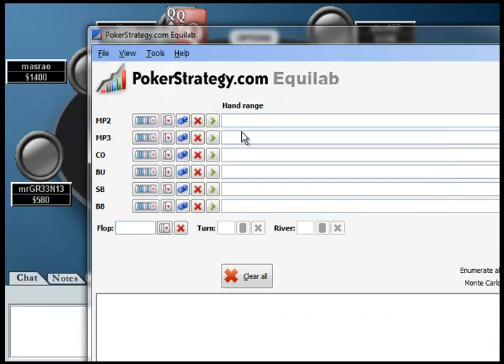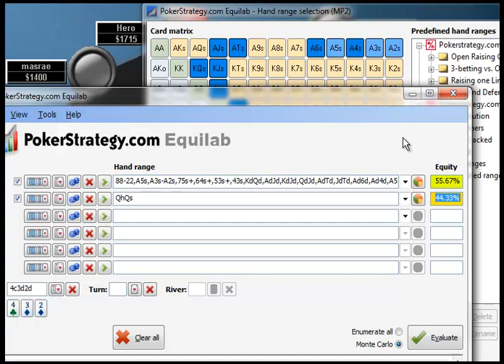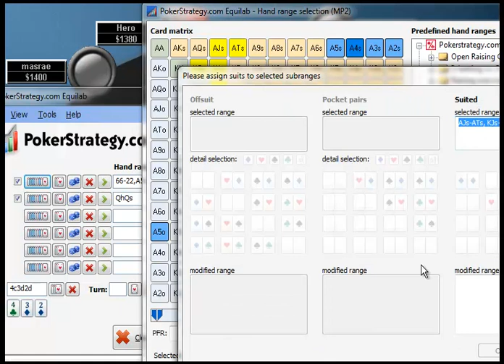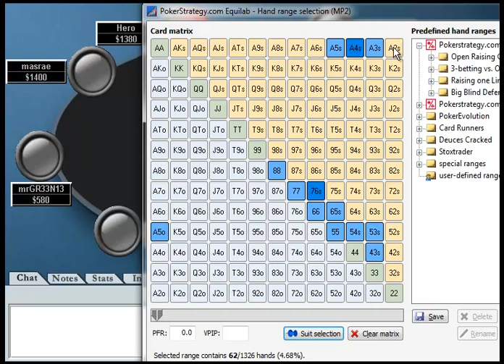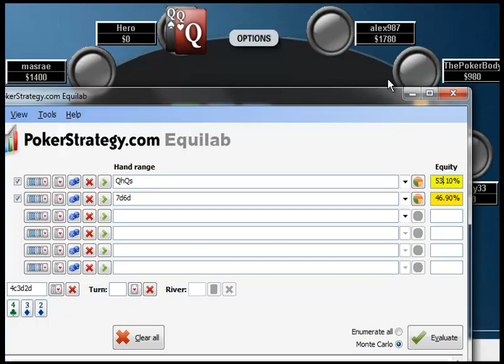WeeklyPokerHand.com - Week 11 Part 1 of 2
Weekly poker hand analysis podcast from Jonathan Little - Week 11 Part 1 of 2.  This week, I'll be reviewing one of my student's hands. This is from a $2/$5 cash game where the players are 360 big blinds deep.  Our Hero has pocket queens and has to decide what to do after he gets check raised on a draw heavy flop.